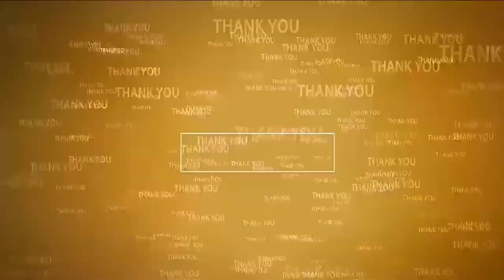మమ్మల్ని రాజకీయాల్లోకి లాగొద్దు - ఎమ్. సుబ్బారావు